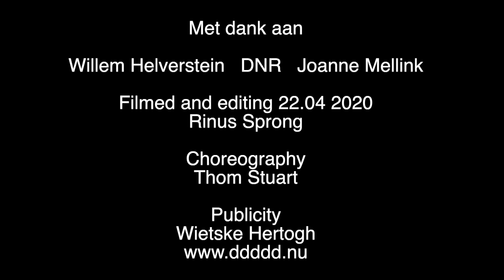Na Corona | DeDDDD & De Nieuwe Regentes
De Dutch Don't Dance Division en De Nieuwe Regentes hopen u na corona weer te kunnen raken met hartverwarmende voorstellingen. Stay positive! So do we.

Dansers: Kiran Bonnema, Clement Coudry, Noa Siluvangi, Maia Jadue, Edoardo Privitera, Victoria Pesce, Atias Gindroz.